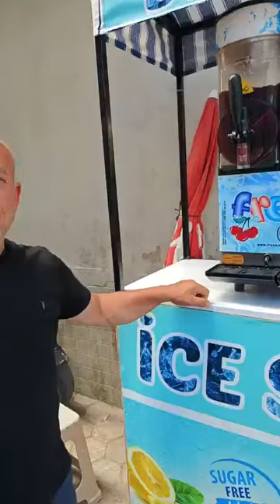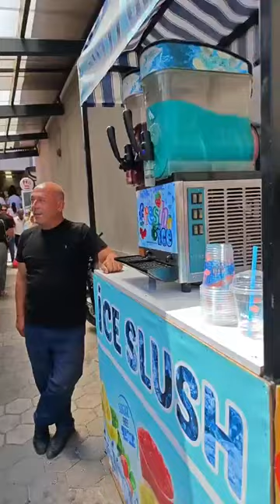salı pazarı emirdağ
emirdağ 16 temmuz 2024